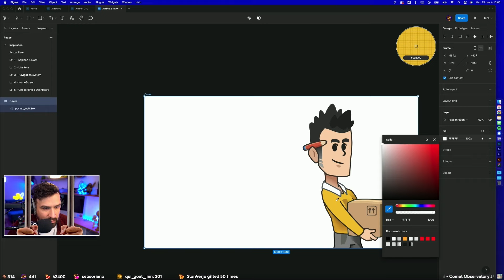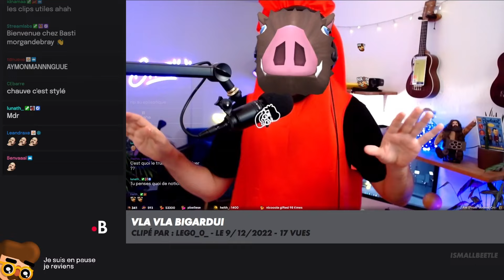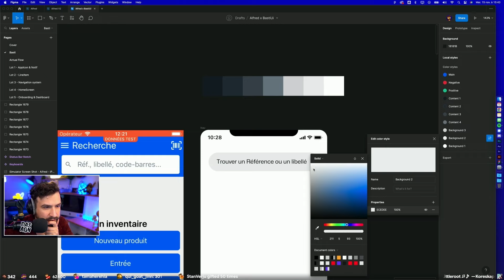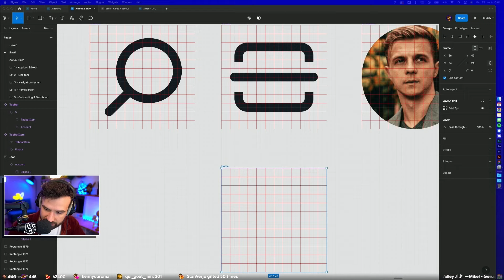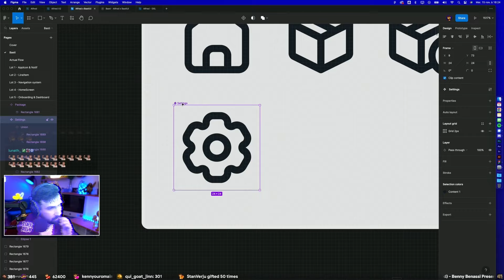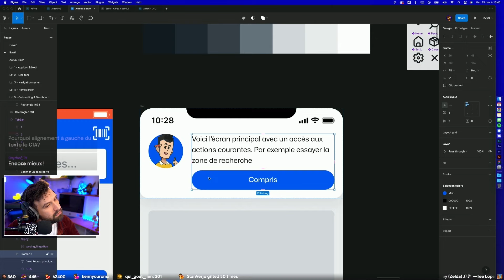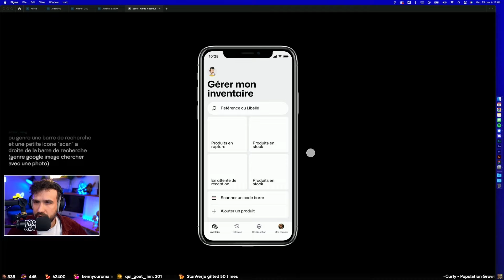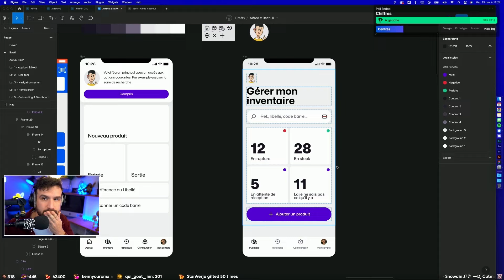Je redesign une app mobile — Partie 1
⇩ Déroulez-moi ⇩